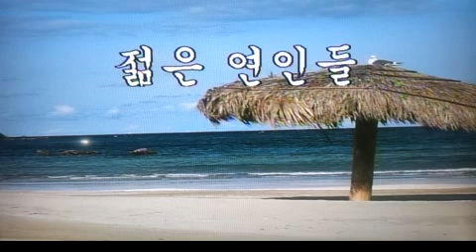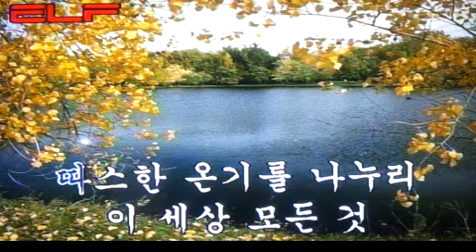👩‍❤️‍👨젊은 연인들 young lovers /전광용 Soprano~Tenor Saxo🎷Coveredby 가요/서울대트리오